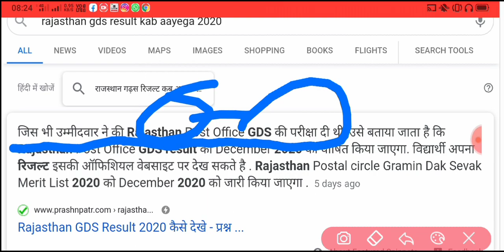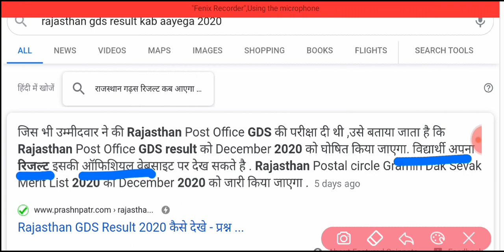Rajasthan GDS result kab ayega | Rajasthan GDS result news today | Rajasthan GDS result update today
Rajasthan GDS result 2020 kab aayega
Rajasthan GDS result kab aaega
Rajasthan GDS result latest update

विद्यार्थी और शिक्षक की कहानी |Motivational story | motivational story by Aj | Gupta IQ